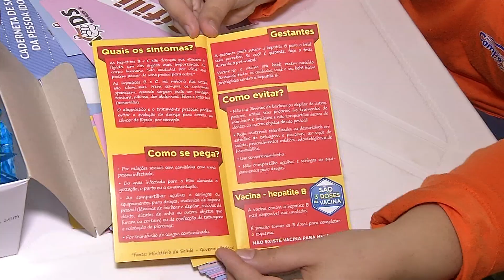Igreja realiza campanha com testes rápidos de hepatite e HIV na Capital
Julho é o mês amarelo, dedicado às campanhas de prevenção e combate às hepatites. Ontem (30), uma igreja em Campo Grande abriu as portas para que a comunidade pudesse fazer o teste rápido para diagnosticar a doença, que é silenciosa e pode levar à morte.